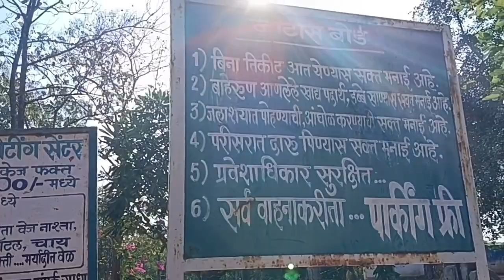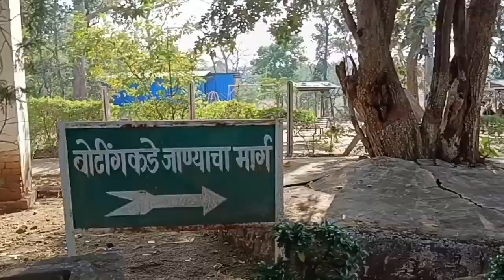घोडाझरी जबरदस्त बोटिंग पिकनिक स्पॉट#picnic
घोडाझरी जबरदस्त बोटिंग पिकनिक स्पॉट

ghodazari waterfall in vidharbha
ghodazari waterfall chandrapur
ghodazari waterfall nagbhid chandrapur
ghodazari waterfall nagbhid maharastra
Ghodazari nagbhid
ghodazari chandrapur
ghodazari nagpur
ghodazari nagbhid chandrapur ghodazari in
vidharbha
ghodazari in maharastra
ghodazari lake
ghodazari lake nagbhid
ghodazari lake chandrapur
ghodazari lake chandrapur
ghodazari lake nagpur
ghodazari lake nagbhid maharastra
ghodazari lake chandrapur maharastra
Ghodazari Lake |ats |Ghodazari Dam
Overflow |Nagbhid |Chandrapur, ghodazari
overflow, ghodazari waterfall, ghodazari,
ghodazari talav nagbhid, ghodazari picnic spot,
ghodazari nagpur, ghodazari lake boating,
ghodazari waterfall status, ghodazari status,
ghodazari jungle safari, ghodazari live,
ghodazari lake, ghodazari lake in maharashtra,
ghodazari lake information in hindi, ghodazari
overflow 2024, ghodazari lake 2024, best picnicshot